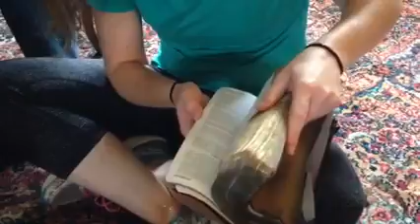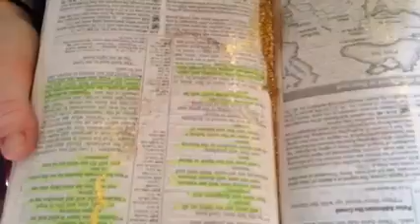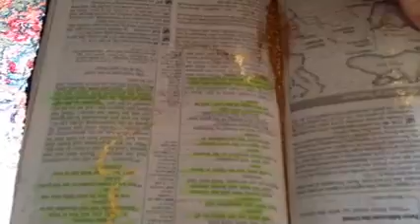Emily Blount Mayne and her prayer warriors